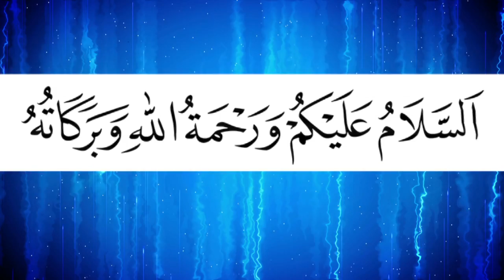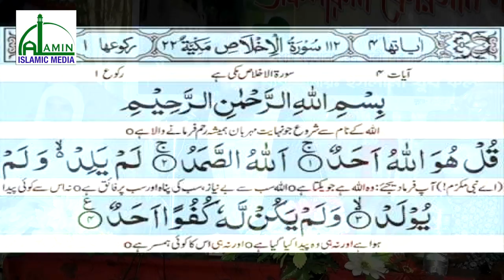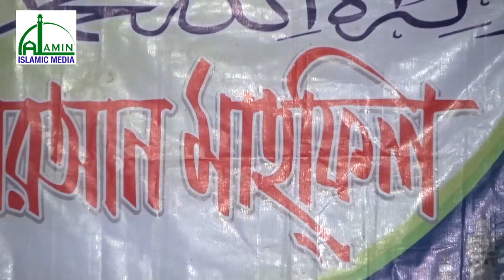Bangla Waz l Mawlana Ziaul Hoque Ansari l বাঁশখালী l Al Amin Islamic Media l 2018